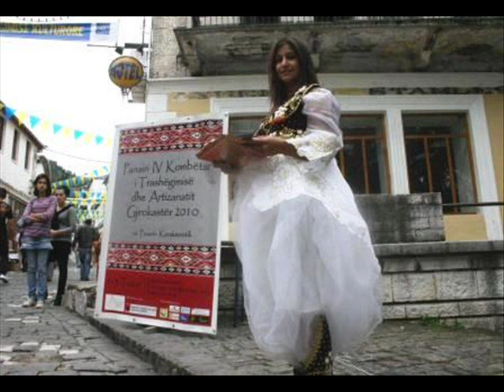Juljan Mustafa - foli djalit